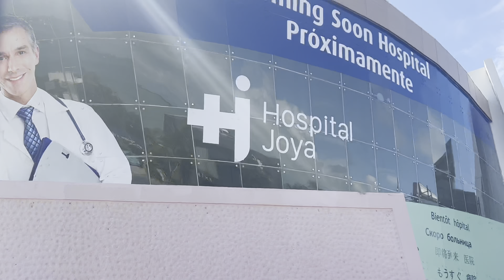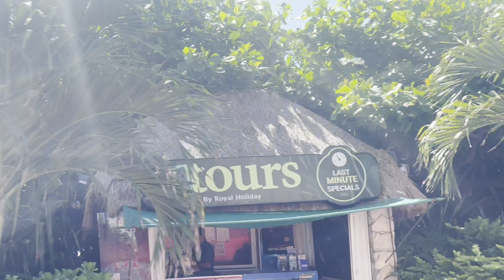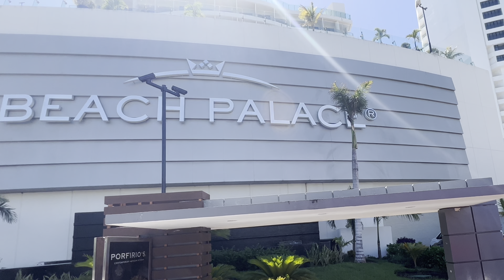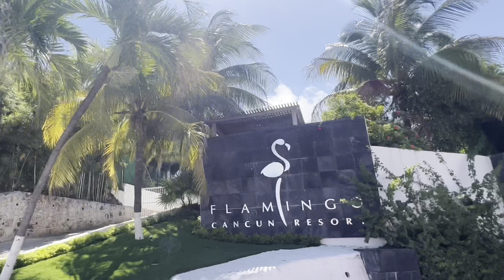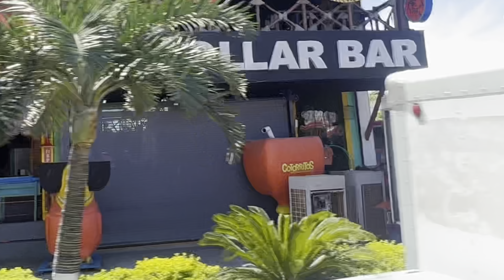Cancún Zona Hotelera Mexico 🇲🇽 Bus Ride Hotelzone 4K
I’m a new YouTuber. Thank you so much for your support 😊🏝🏖